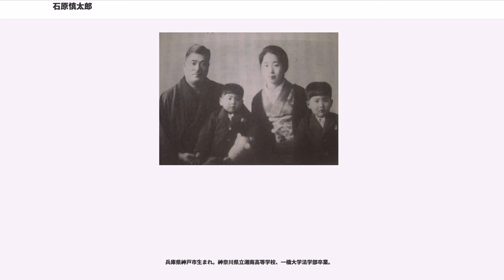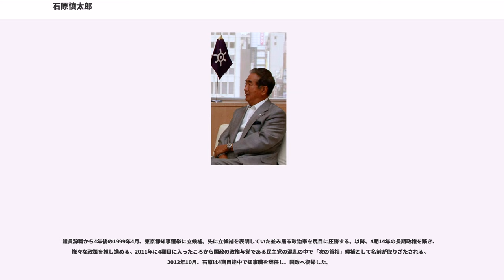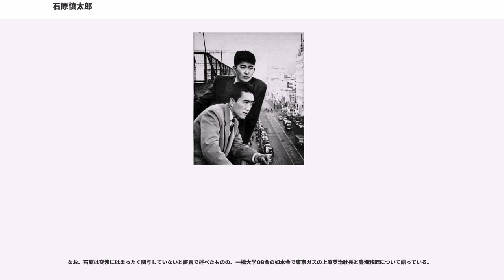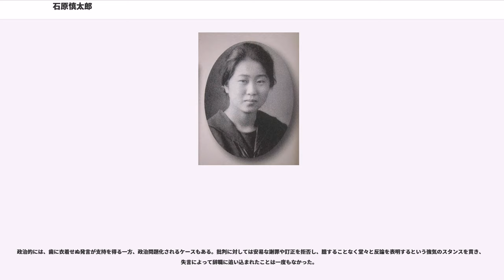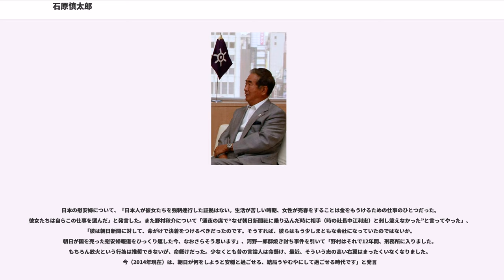石原慎太郎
石原 慎太郎（いしはら しんたろう、旧字体：石原 愼太郎、1932年（昭和7年）9月30日 - ）は、日本の作家、政治家。

参議院議員（1期）、環境庁長官（第8代）、運輸大臣（第59代）、東京都知事（第14代・第15代・第16代・第17代）、衆議院議員（9期）、日本維新の会代表、共同代表、次世代の党最高顧問を歴任した。

兵庫県神戸市生まれ。神奈川県立湘南高等学校、一橋大学法学部卒業。

一橋大学では社会心理学の南博ゼミに所属。大学在学中の1956年（昭和31年）に文壇デビュー作である『太陽の季節』が第34回芥川賞を受賞、「太陽族」が生まれる契機となる。また、同作品の映画化では弟・裕次郎をデビューさせた。作家としては他に芸術選奨文部大臣賞、平林たい子文学賞などを受賞。『「NO」と言える日本 -新日米関係の方策-』（盛田昭夫との共著）、裕次郎を題材にした『弟』はミリオンセラーとなった。

1968年（昭和43年）に参議院議員となり、政治家に転ずる。福田赳夫内閣で環境庁長官を、1987年（昭和62年）に竹下内閣で運輸大臣を歴任。1995年（平成7年）議員辞職。

1999年東京都知事選挙に出馬。立候補の表明は有力候補中最も遅かったが、舛添要一・鳩山邦夫・明石康・柿澤弘治といった有力候補を抑え初当選する。2003年東京都知事選挙では都知事選史上最高の得票率で再選、2007年東京都知事選挙では浅野史郎らを破り3選。2011年東京都知事選挙では当初不出馬が取り沙汰されたものの、東国原英夫らを破り4選。2012年（平成24年）、後継に猪瀬直樹副知事を指名し、次期衆議院選挙に出馬するため東京都知事を辞職。同年の第46回衆議院議員総選挙に日本維新の会の候補として比例東京ブロックで当選し17年ぶりに国政に復帰。その後同党の分裂と次世代の党の結党に参加。2014年の第47回衆議院議員総選挙では党の熱意により落選覚悟で出馬、落選の確定を受けて政界引退。

趣味はサッカー、ヨット、テニス、スキューバダイビング、射撃。実弟は俳優の石原裕次郎。長男は自由民主党衆議院議員の石原伸晃。次男は俳優・タレント・気象予報士の石原良純。三男は自由民主党衆議院議員の石原宏高。四男は画家の石原延啓。

湘南高校サッカー部、一橋大学柔道部、サッカー部と体育会系の一面も持つ。サッカーに関しては高校大学ともにレギュラーで試合に出場している。文芸評論家の江藤淳とは同級生であり、ともに高校の先輩である歴史学者江口朴郎宅に訪問したりしていた。江藤とは作家となってから共著を出版するなど、1999年に江藤が自死するまで交流があった。文学では、ジャン・コクトーやレイモン・ラディゲ、アーネスト・ヘミングウェイを読んでいたという。

公認会計士になるために一橋大学に入学したものの、会計士には向かないことを自覚した慎太郎は、休刊していた一橋大学の同人誌『一橋文藝』の復刊に尽力する。ある日、神田の一橋講堂で「如水会」（一橋大学のOB会）主催の公開講座にOBの伊藤整が来た際、受付にいた慎太郎は伊藤の講演記録をとり、それを『一橋文藝』に掲載してもよいか伊藤に訊ねた。その翌年、同人誌は刷れたが金が足りずに困り、慎太郎は友人と久我山に住む伊藤に資金援助を頼みに行った。その時のことを伊藤は以下のように述懐している。
慎太郎はこの同人誌に処女作である『灰色の教室』を発表し、文芸評論家の浅見淵に激賞されて自信をつけたのをきっかけに、第2作目の『太陽の季節』を執筆することになる。

『太陽の季節』を引っ提げて華々しくデビューしたとき、マスコミは慎太郎をこぞってとりあげた。以下はそのうちの一つ。

石原は後にこの点について、『芸術生活』編集長・御木白日との対談の中で「女親っていうのはバカだから。主義主張が母親の意見で変わるなんてウソですよ。精神風俗としてそういうものに興味をもったから、親が心配したというだけの話です」と否定的に語っている。

一橋大学在学中に、『太陽の季節』で、第1回（1955年度）文學界新人賞と、第34回（1955年下半期）芥川賞を受賞した。作品にみなぎる若々しい情熱や生々しい風俗描写、反倫理的な内容が賛否両論を巻き起こした。同作が映画化された際には、“太陽族”という流行語が生まれた。
その後『処刑の部屋』 (映画原作)、『聖餐』といった現代の世相を鋭くえぐり出すのが特徴の同種の作品を多数発表した。1970年（昭和45年）に『化石の森』で芸術選奨文部大臣賞、1988年（昭和63年）『生還』で平林たい子文学賞を受賞。弟裕次郎を描い...